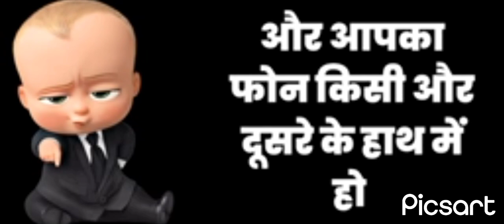bad boy,s attitudes shairi 😈😈👿👿👿👿👿♥️♥️♥️👿♥️